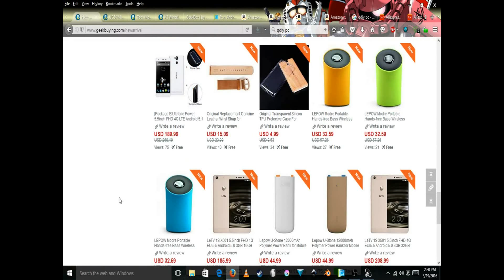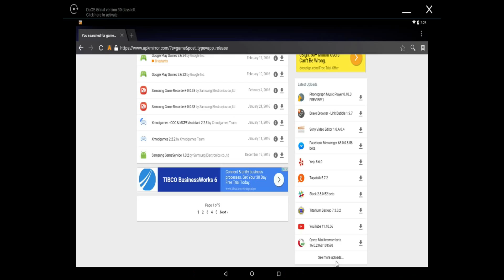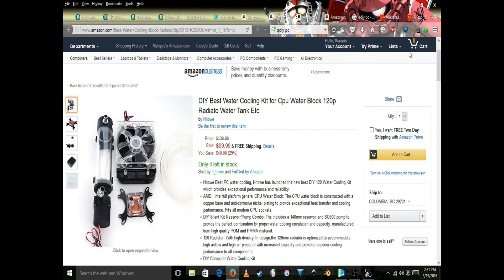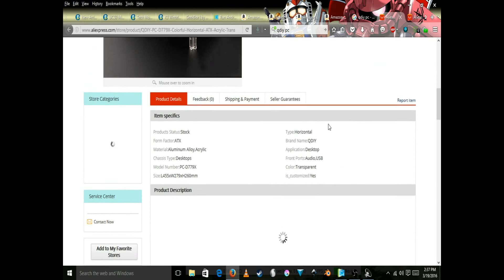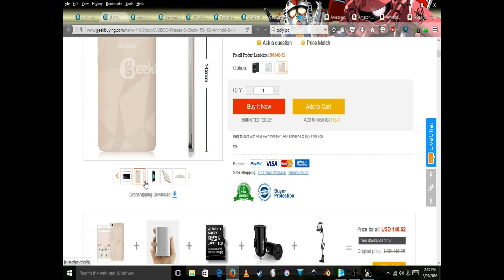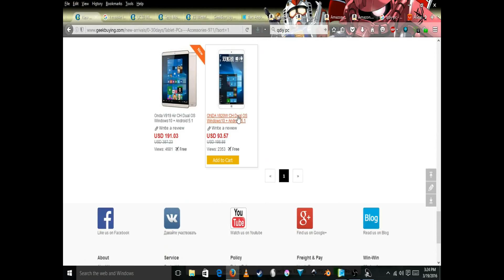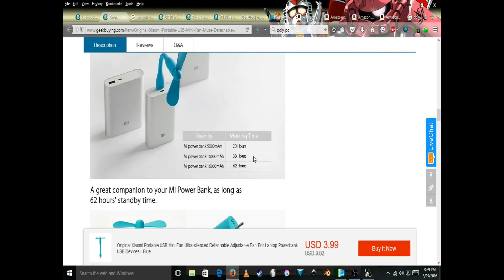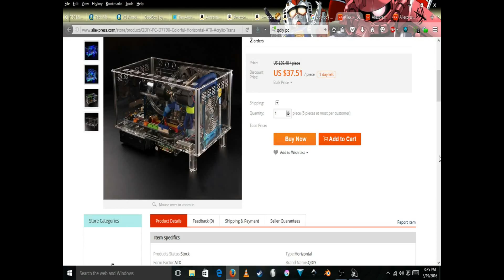From the web (fun and random stuff for a chill day)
/would have went and looped the music in fl studio buuuuuut was a lazy day SO MEH xDDD/

Awesum usb mini fan (~owo)~

Yeah was serious bout the basic water cooling here's what you'll need:

Pump/reservoir combo or pump and reservoir
Radiator
Tubing
Compatible cpu/gpu water block
Fittings

*Make sure your tubes and fitting are water tight to prevent leaks so testing before installing.*

All of which are available via amazon or you can get these:
large radiator w/ cpu & gpu block
large radiator w/ cpu block
small radiator w/ cpu block large reservoir